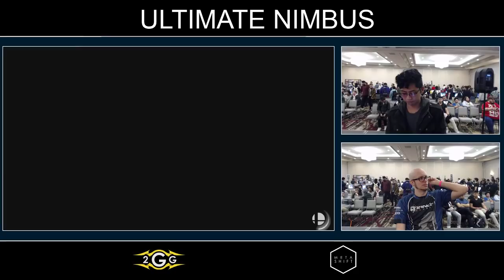Ultimate Nimbus - PG | ESAM (Pikachu) Vs. Chu12ch (Daisy) Pools - Smash Ultimate